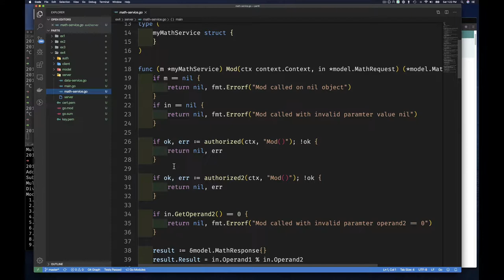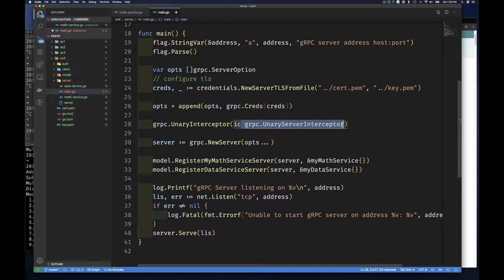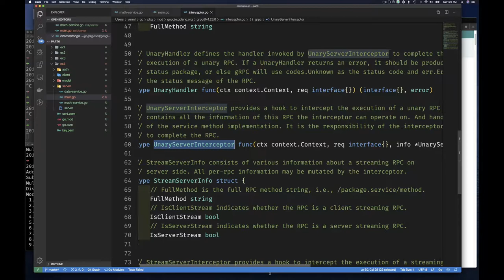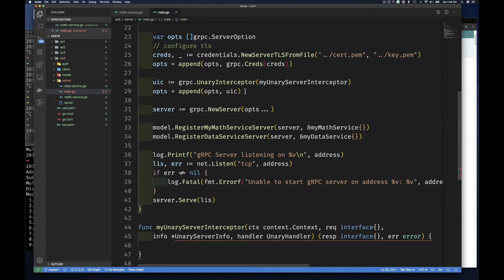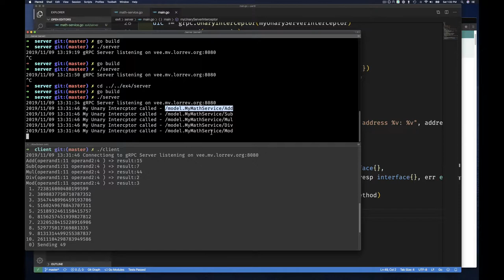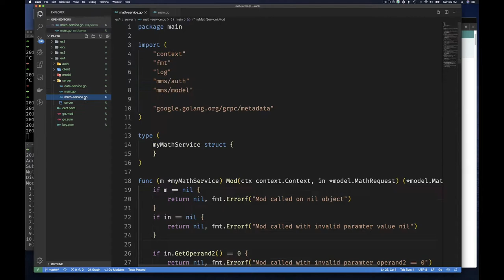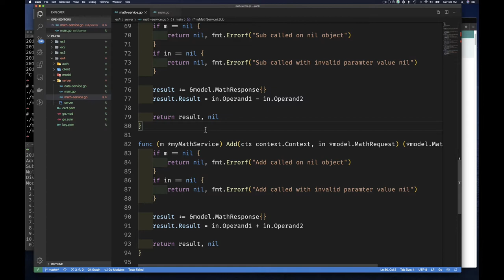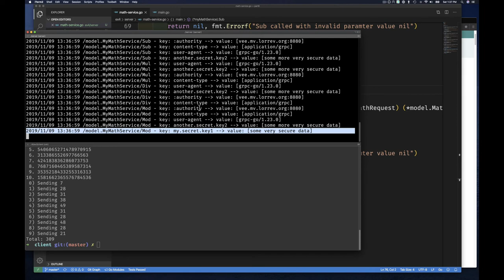ep23.6.3 - gRPC Per Call Auth - Part 3/4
Now that we have transport/channel security for our gRPC Service, let's add some meta data to each call. This will open the door for us to do authentication or authorization for example.

Since the recording was so long, I broke it into smaller parts, so this is Part 3, which picks up immediately after Part 2. So be sure to watch them in order.

Episode: 23.6.3